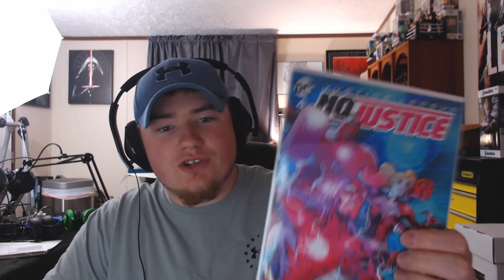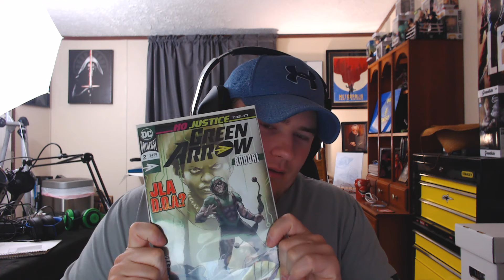No Justice #4 & Green Arrow Annual #2 Review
Chris does his best to give an unbiased review of DC's Justice League No Justice #4 and Green Arrow Annual #2